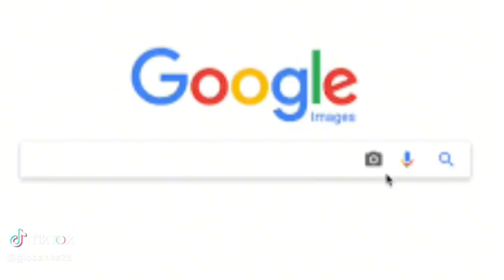Tia Kemp Kicked Out Of The Hospital From Seeing Her Son.Rick Ross And The Son Didnt Want Company!!!!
Tia Kemp was kicked out from seeing her son when he and Rick Ross didnt want any company. Whats your take on this situation even if she was late getting there?Hit the comments and lets chat about this one yall!Please hit that subscribe button yall love yall Love yall❤️🤍🩵💚✌️🙏🫡

Ticktok.com/TheAnythingPodcast
Facebook.com/G-Banks
Facebook.com/AnythingWithMotors
Youtube.com/AnythingWithMotors
Youtube.com/TheEverythingPodcast